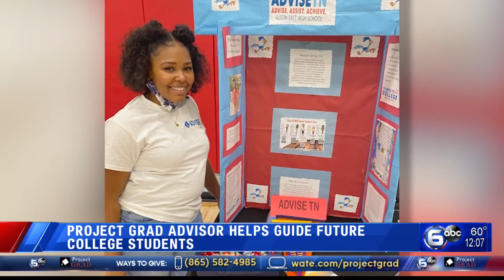Austin-East advisor shares impact of Project Grad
A Project Grad college advisor with ADVICE-TN and the Tennessee Higher Education Commission knows what it's like to be a Project Grad student.